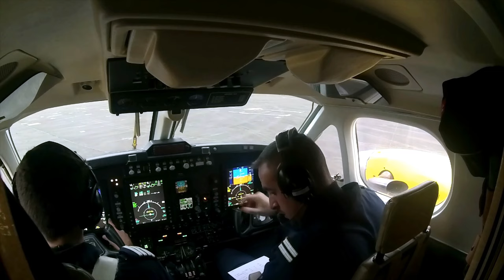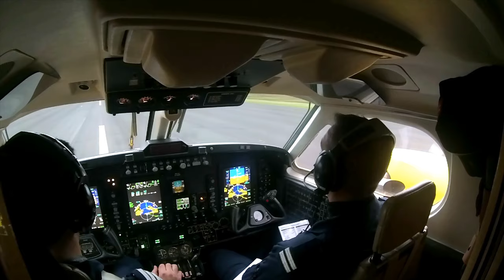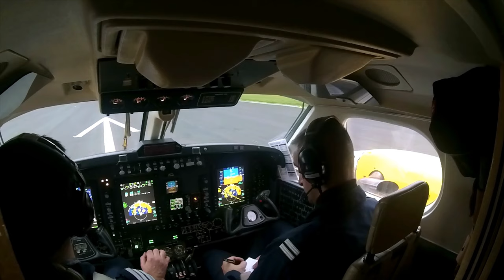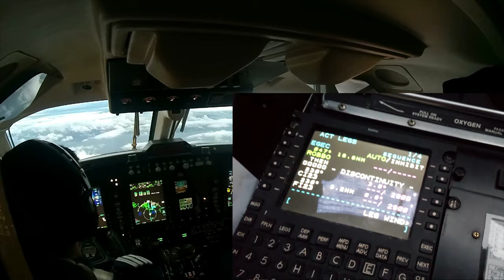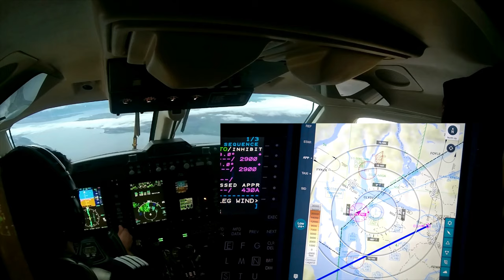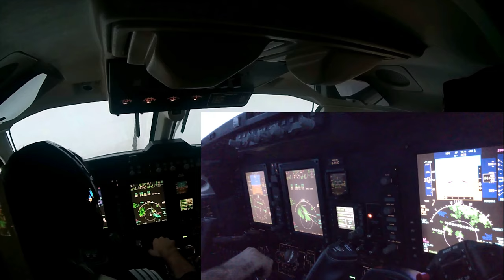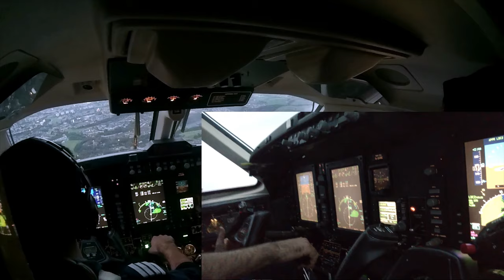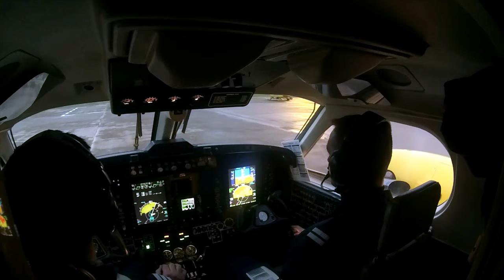Vol Campbeltown Glasgow IFR - Kingair 200 Ambulance - Cockpit Cam - Avec Radio - UHD 4K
Le vol complet de Campbeltown à Glasgow , en Kingair 200 ambulance. Approche IFR ILS piste 23

Camera Toshiba X Sport.